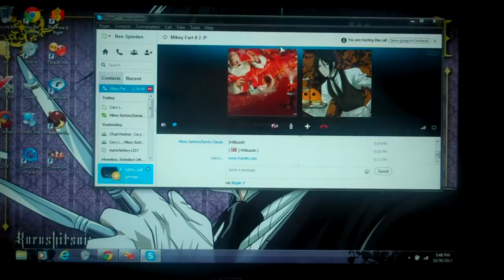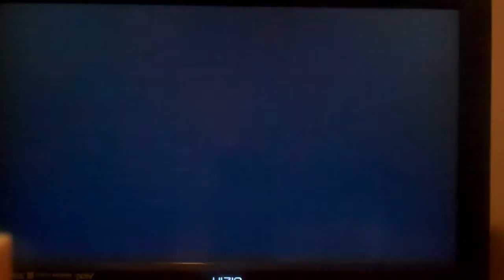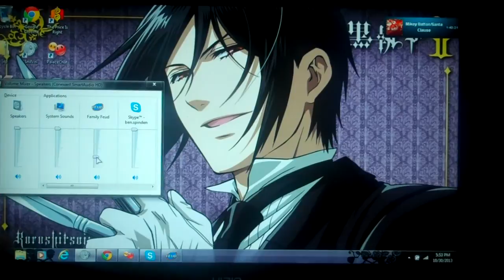GSEDIO: Family Feud PC Game 5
After our 4th game win, but no added bonus in the Fast Money round. We are doing our 5th game run and we are off to a great start, but the computer player family are in the lead after the second round survey. Will we be able to catch up and win the game and keep this run going? Watch to find out and we hope you like the game and we will see you tomorrow for the final game show game for this month.